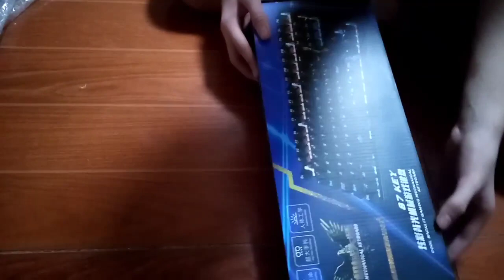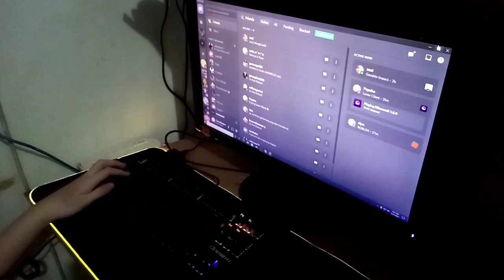UNBOXING GAMING KEYBOARD | IRENETALIND'S LIFE VLOG